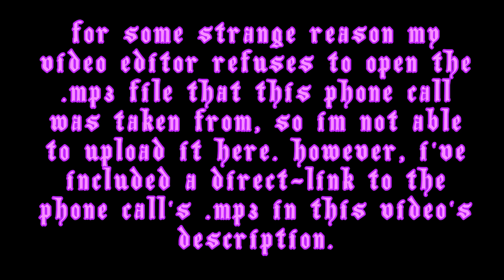New Jail Chat - Michael Alex Ramos talks w/Cantwell - Charlottesville Alt Right Conservative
MP3

Send letters and have books sent to Alex (BOOKS MUST BE SENT DIRECTLY FROM THE PUBLISHER);

Alex Michael Ramos
Inmate # 632152
Albemarle County Regional Jail
160 Peregory Lane